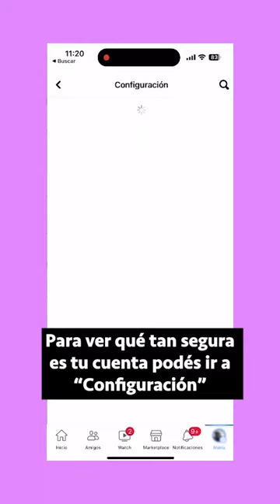Seguridad en Facebook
¿Tenés Facebook? ¡Cuidemos tu privacidad! Facebook tiene un "asistente" que te permite comprobar la seguridad de tu cuenta. Con la ayuda de este asistente, podés mejorar tu contraseña, instalar un segundo factor de autenticación y agregar alertas cuando algo en tu cuenta no vaya bien.
Además, te recomendamos hacer una "comprobación rápida de tu privacidad" para saber quién puede ver lo que compartís, cómo pueden buscarte o encontrarte las personas en Facebook, y tus preferencias de anuncios en Facebook.

¡Compartí con las personas que conozcas, y que el idioma ya no sea un impedimento a la hora de aprender sobre seguridad digital!

Una co-producción de TEDIC con el Comité de Mujeres Kuña Aty de Táva Guaraní. Este proyecto es posible con el apoyo de APC (Asociación para el progreso de las comunicaciones)